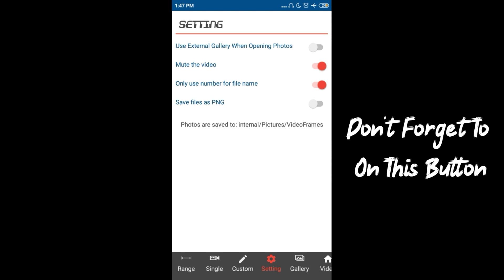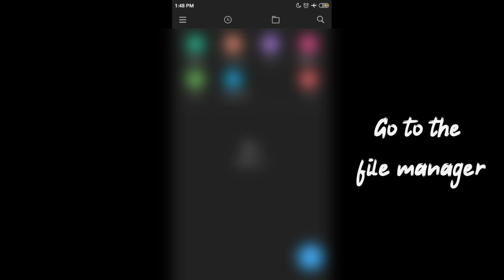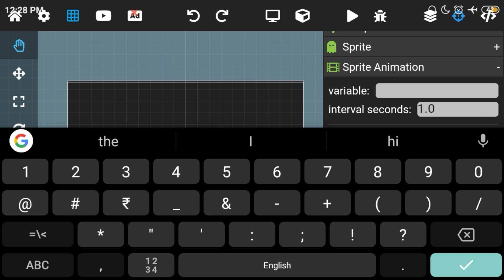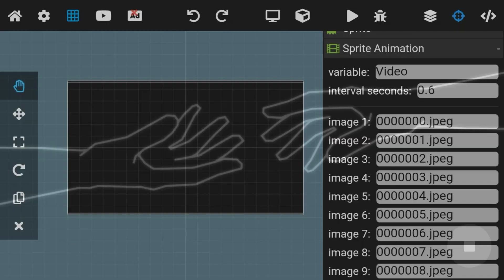How to add videos into the Game in Max2d ♥️ ( English )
●▬▬▬▬▬๑۩۩๑▬▬▬▬▬▬●

          ●▬▬▬▬▬๑۩۩๑▬▬▬▬▬▬●

*: (=’ :’) : Thanks For Visiting My Channel